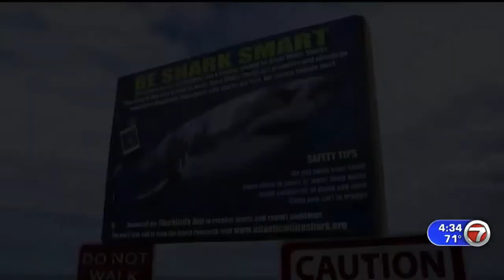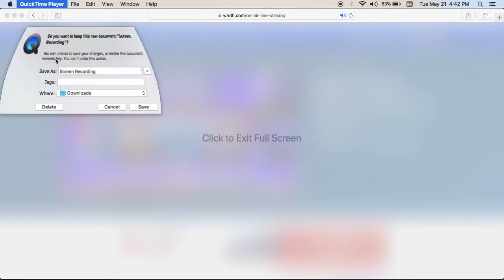Boston News Live- Not one story is true